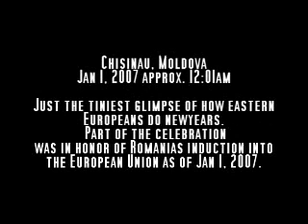City erupting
Chisinau, Moldova on new years erupted city wide with fireworks. Not just for a half hour, or even two hours, but for the entire night until the sun rose that morning.